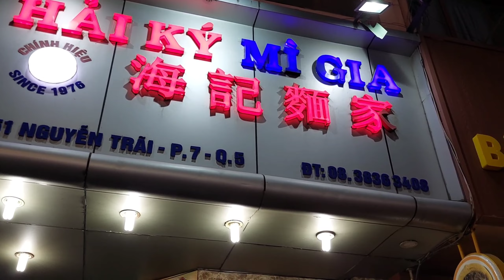Mì vịt tiềm ngon gây sốt ở sài gòn quán Hải Ký mì gia nguyễn trãi q5 - Japan nguyễn vlogs